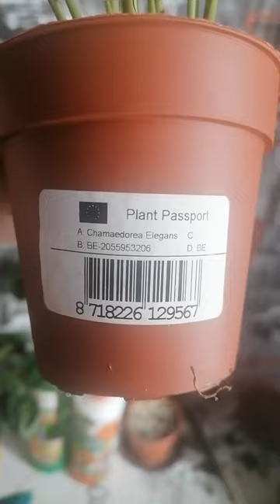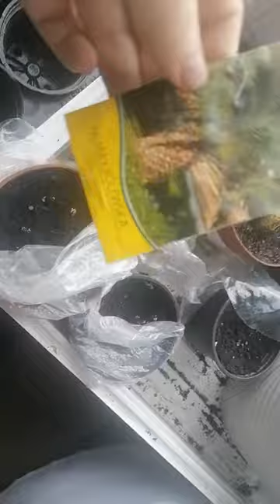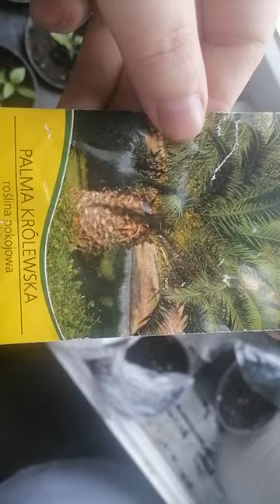Kolejny przegląd roślin i nowe rosliny 2